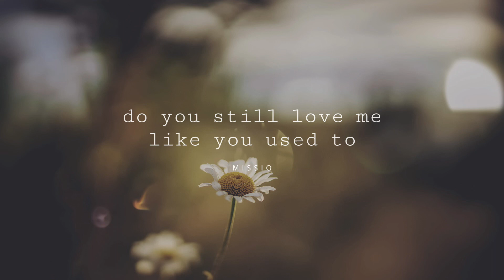Missio - Do You Still Love Me Like You Used To? feat The Wind and the Wave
✳ Lyrics:

Did you notice?
Did you notice when I went away?
Did you forget?
Did you forget the plans we made?
I am tired, too
It's the distance that's dragging us down
I'm not blaming you
It's like we're screaming with no sound

Do you, do you still love me like you used to?
Do you, do you, do you?
Do you, do you still need me like you used to?

We are not perfect
Always raging in our own wars
But we're not dead
And we don't need to settle the score
It's like we're all fucked up, like it's not enough
And we wanna let it go
But it's worth it
This is worth what we're fighting for
I'm fighting for you

Are you hiding?
Are you hiding from the truth?
'Cause I'm lonely
I am lonely when you're in the room
And I'm tired, too

Yes, I'm fighting for you
Oh, I'm fighting for you